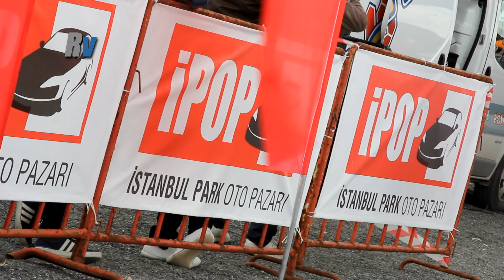2016 Tüyap İstanbul Rallisi / Tansel Karasu - Yüksel Karasu / Ford Fiesta R2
2016 Tüyap İstanbul Rallisi / Tansel Karasu - Yüksel Karasu / Ford Fiesta R2